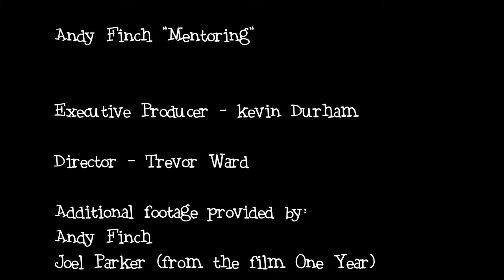Andy Finch - Mentoring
Professional snowboarder Andy Finch talks about mentoring and friendship.

One of the biggest names in professional snowboarding, Andy Finch won many contests and even competed in Tourino, Italy at the 2006 Olympics in men's half pipe. In this video, Andy talks about what it's like to maintain friendships and have mentors. W